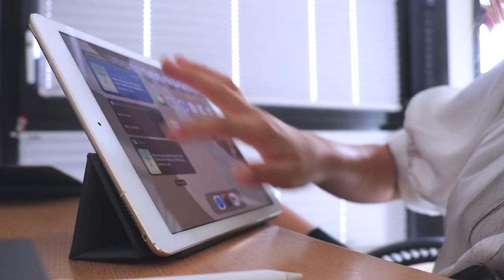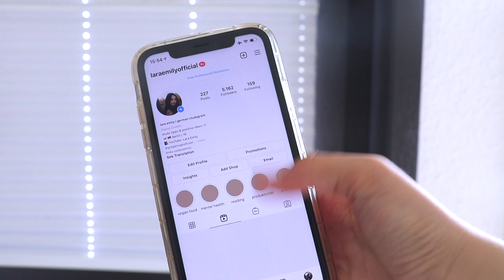WIE DU ALLES SCHAFFST, WAS DU DIR VORNIMMST | Time-Management Tipps & Methoden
Heute geht es um Zeitmanagement! Wir reden darüber, wie wir alles schaffen können, was wir uns vornehmen. D.h. also To-do Listen und Ziele erreichen

PODCAST: Gut Genug - Lara Emily